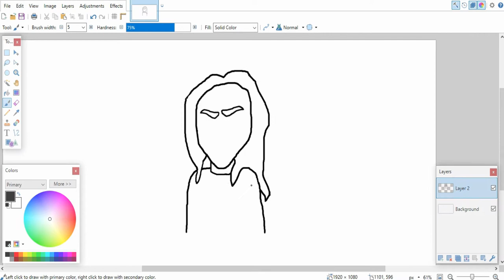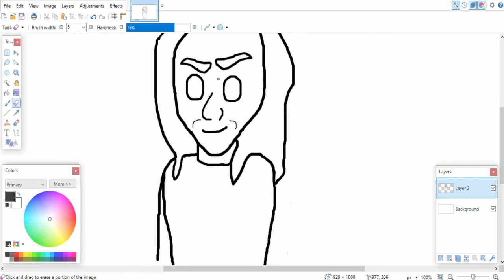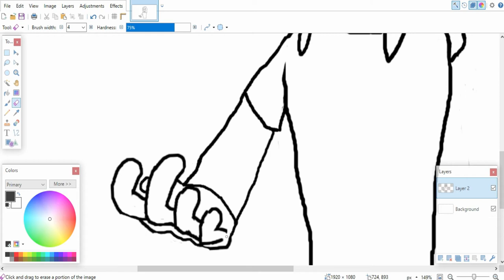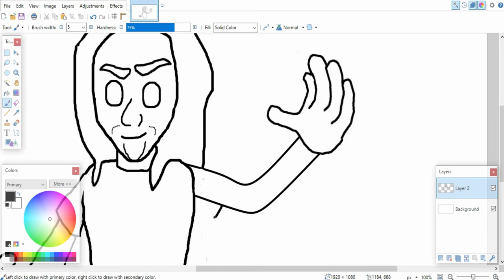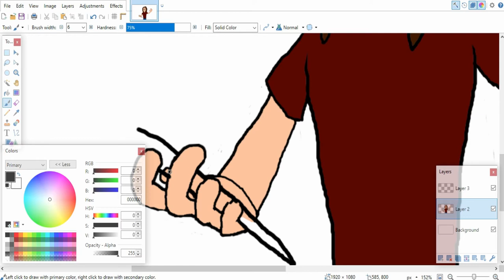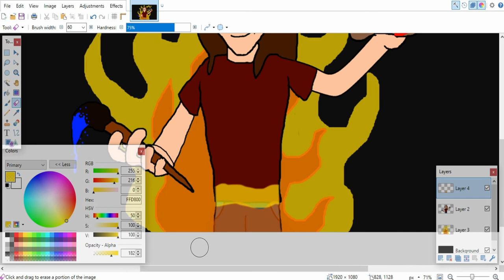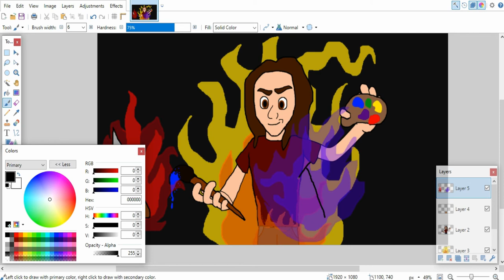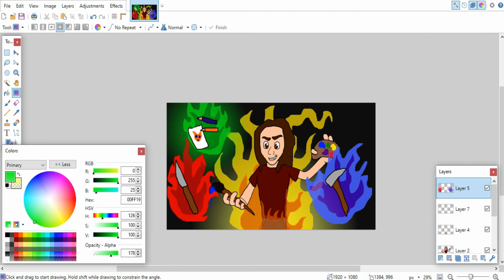Spencer The Fire Lord (Art Timelapse) Invasion Animation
My fan art drawing of Spencer Shay from icarly! The fire lord of art! Five nights at freddie's is coming soon.
I got about 400 frames of it done. Only about 1200 frames left! I am hoping it will be done on saturday!
30V 7L
For animation videos sub to Invasion animation!:

icarly reboot, icarlyreboot trailer, icarly reboot teaser, icarly reboot 2021 trailer